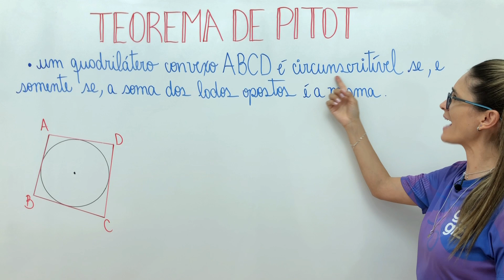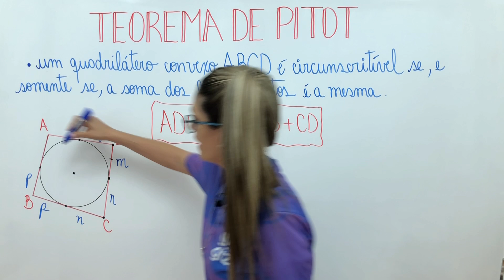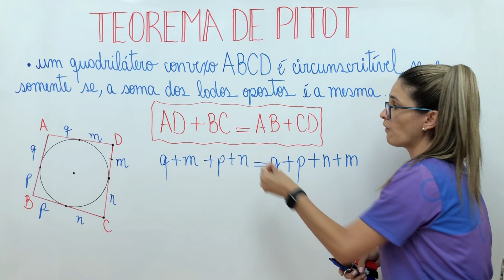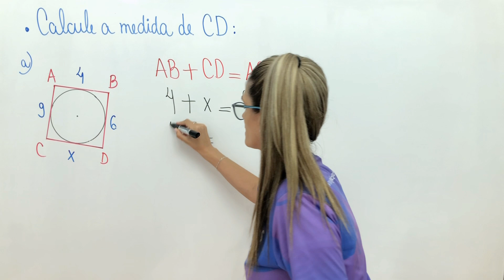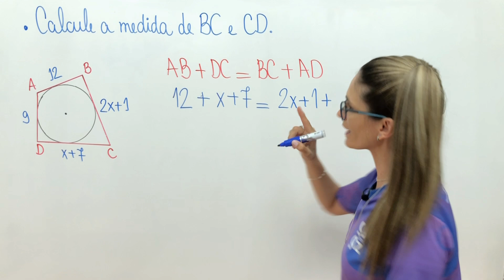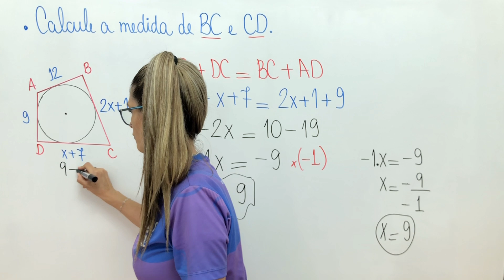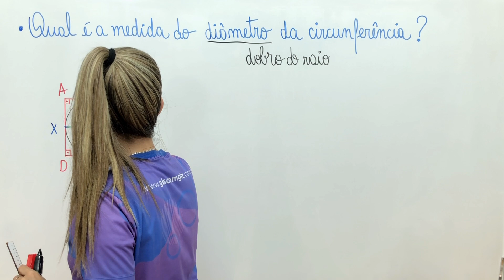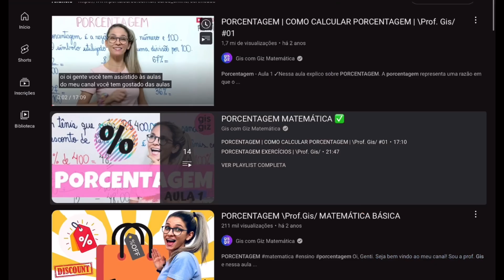TEOREMA DE PITOT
✅Nesse vídeo você vai aprender o TEOREMA DE PITOT.

Capítulos:
00:00 Definição de teorema de PITOT
01:18 Formula teorema de PITOT
05:28 Exercício 01 teorema de PITOT
07:26 Exercício 02 encontrar termo desconhecido teorema de PITOT
11:27  Exercício 02 encontrar diãmetro teorema de PITOT

Bons estudos 💜

Grande abraço,
Gis Bezerra.